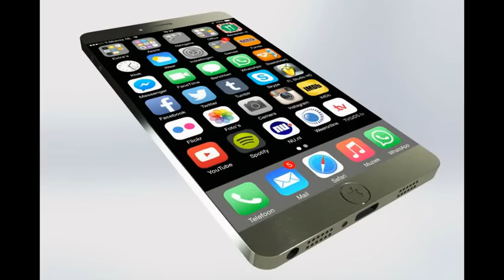Iphone 7 Ringtone by A.R Rahman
FAbulus music with tempts.